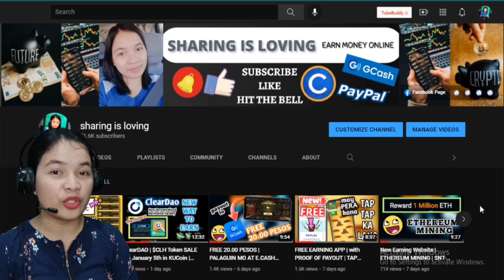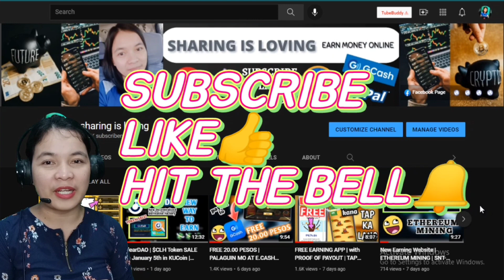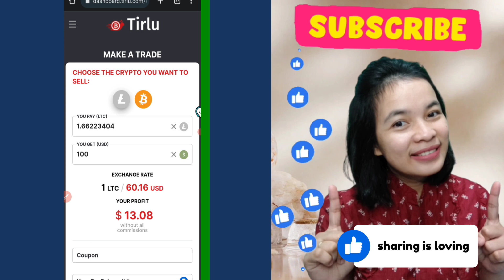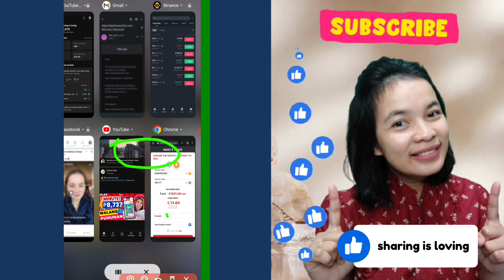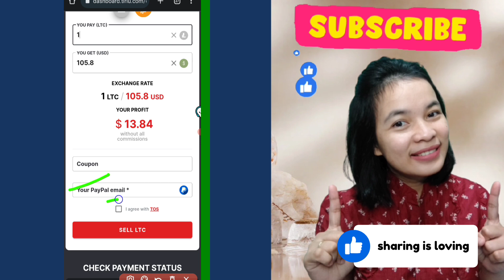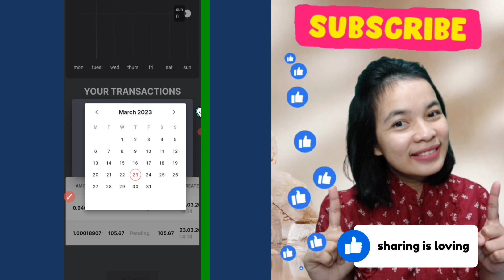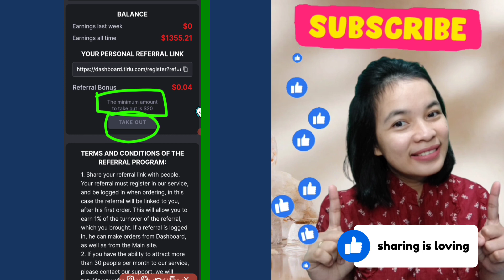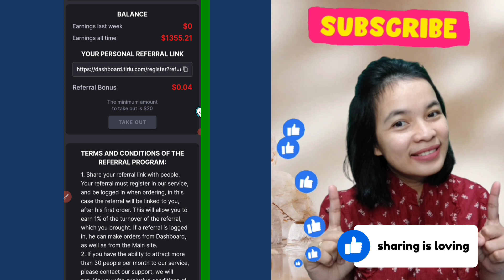KUMITA NG PERA SA PAGBINTA NG LITECOIN SA MAS MATAAS NA HALAGA | PAYING WEBSITE 2023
KUMITA NG PERA SAPAGBINTA NG LITECOIN SA MAS MATAAS NA HALAGA | PAYING WEBSITE 2023

START IN 1 MIN (you can request the guide by mail through the form on the main site)

🚩REMINDER:🚩
5 PERSONS WILL GET 500 PESO GCASH